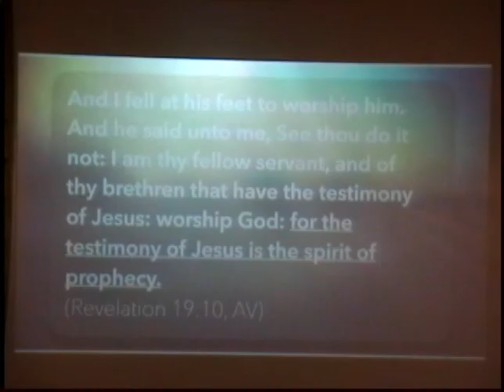4 9 16 Pastor David Dean Christianity In Conflict Part 3